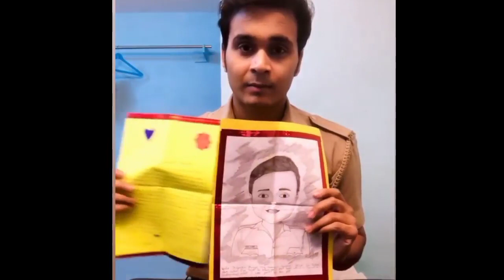Priyanshu singh urf cheetah Got Gift from Fans / New Reel of Cheetah / Madam Sir /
Madam Sir

actors new reels or offscreen fun masti entertainments or live chat with fans all videos will be uploaded